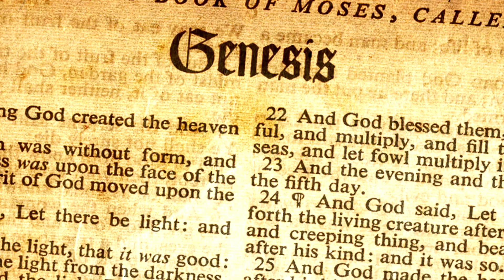Confesiones de San Agustín - Bullyteratura - Bully Magnets - Historia Documental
Hablemos del libro más influyente del primer milenio del cristianismo: Las Confesiones de San Agustín, donde el santo y futuro Papa cuenta su transformación del paganismo hacia el catolisismo.

En este video hablaremos de la vida de San Agustín y la influencia de su pensamiento en la teología y la formación de la iglesia católica de occidente.